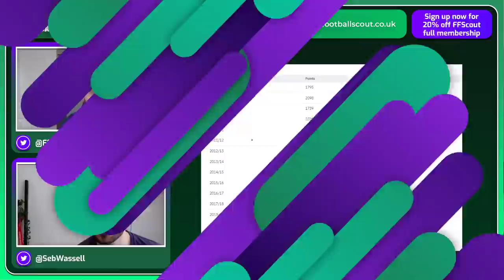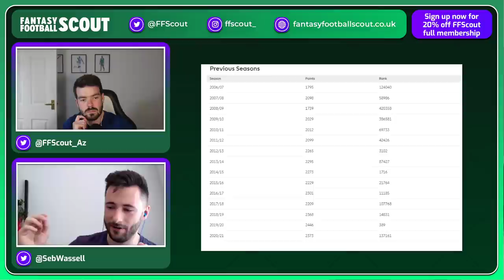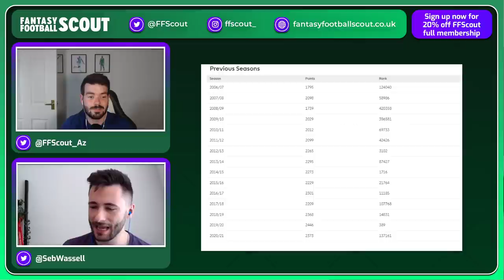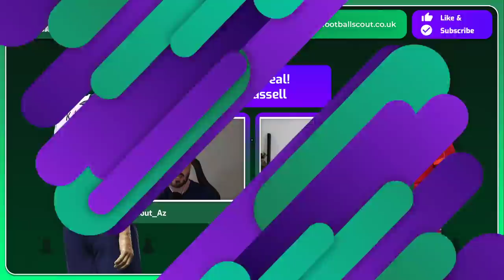No Fernandes! | Team Reveal w/ Seb Wassell (@SebWassell) | FPL 21/22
In the final Fantasy Football Scout Team Reveal before the start of the season, Seb (@SebWassell) chats to Az (@ffscout_az) about his selection ahead of kick off.

Play Bundesliga!